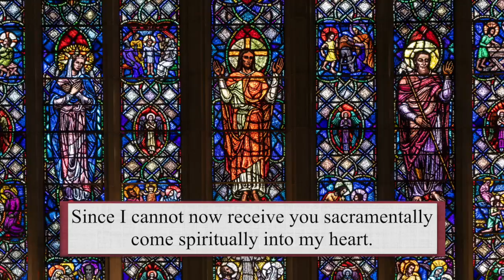Catholic Mass Today | Daily TV Mass, Saturday July 1, 2023